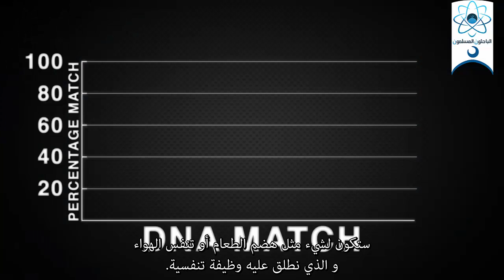إلى أي مدى الحمض النووي للإنسان و الشمبانزي متشابه ؟